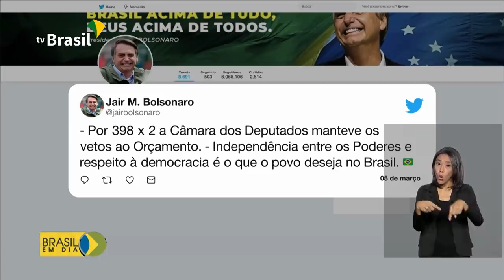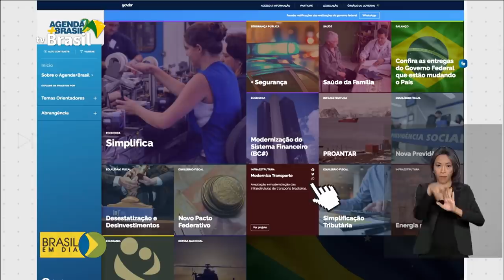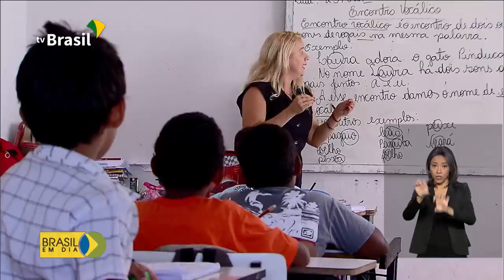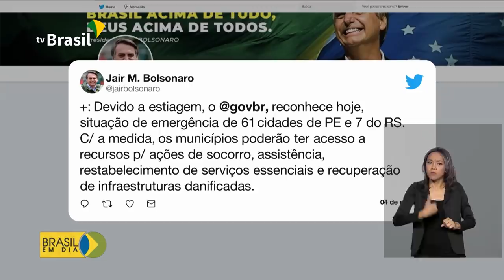Brasil em Dia - 05 de março de 2020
Congresso Nacional mantém vetos ao Orçamento Impositivo; Brasil tem 3º caso confirmado do novo